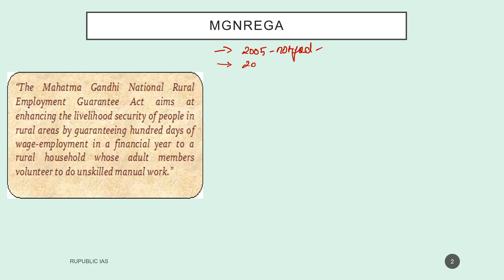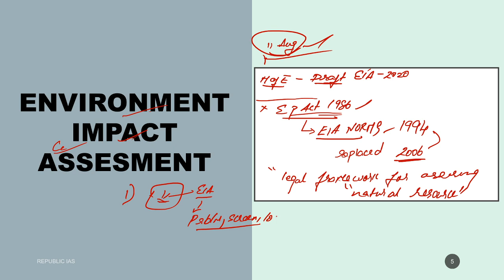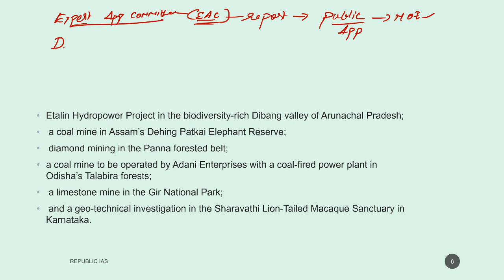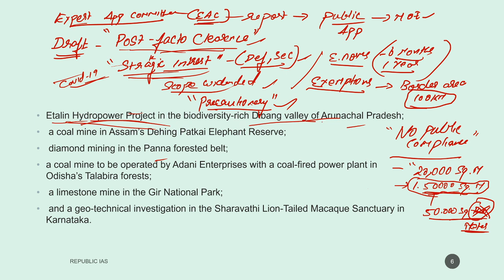09-07-2020-The Hindu Editorial Analysis In Tamil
Topics covered
-MGNREGA
- Draft Environmental Impact Assessment Norms -2020